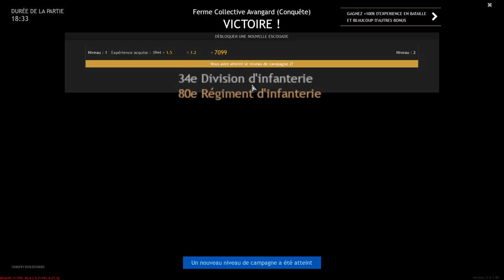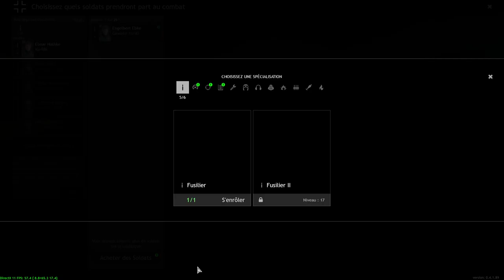Découverte Enlisted, bataille en Russie